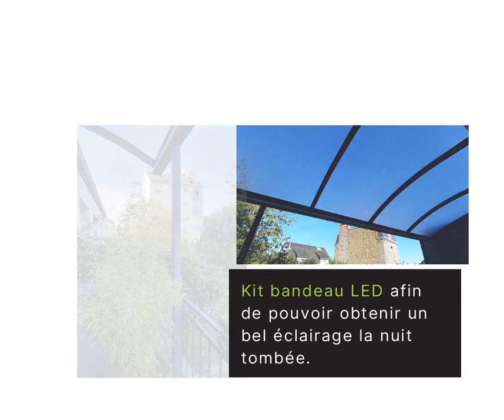Couvrir la terrasse d'une maison de ville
Nouveau : Abris de terrasse aluminium
Prolongez votre habitation
Une solution flexible, pratique